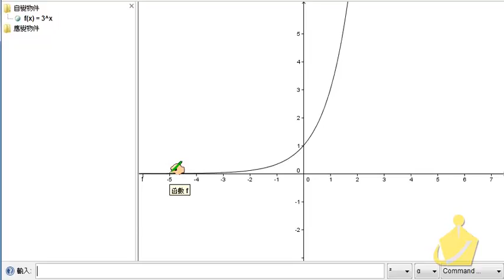職校數學CIII蔡版第二章2－2小試身手1